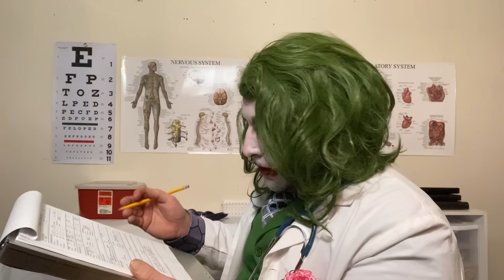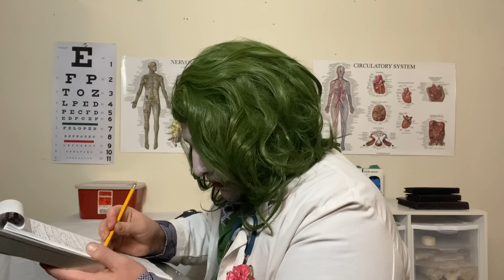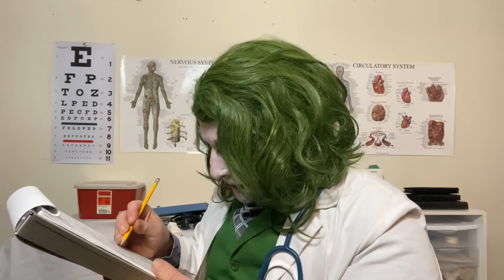Cranial Nerve Exam With The Joker🃏🤡🩺 (ASMR Role Play)